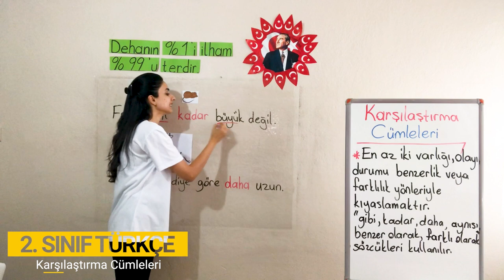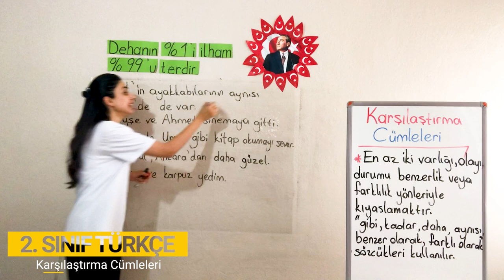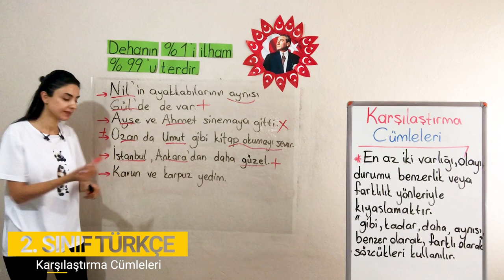3. Bölüm - Cümle Bilgisi - 10 Karşılaştırma Cümleleri